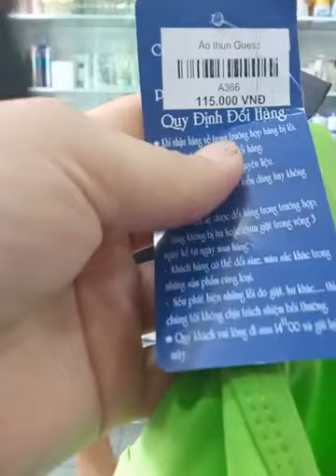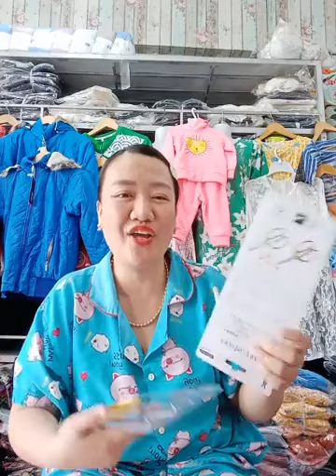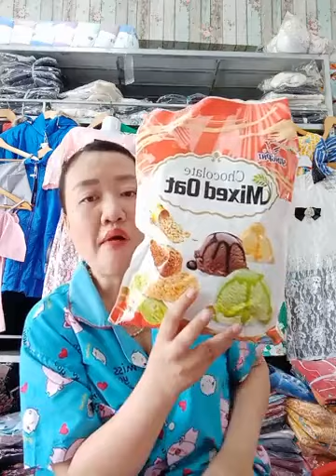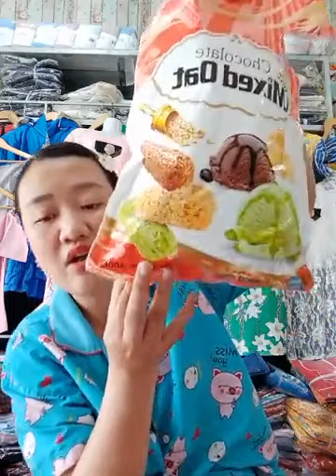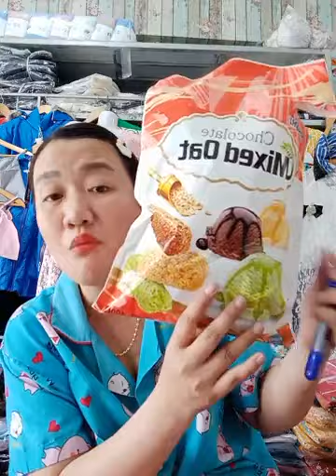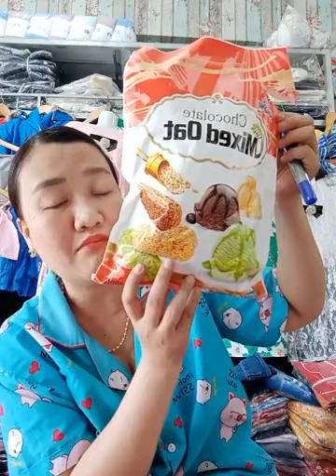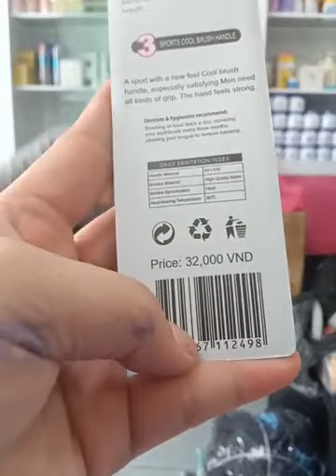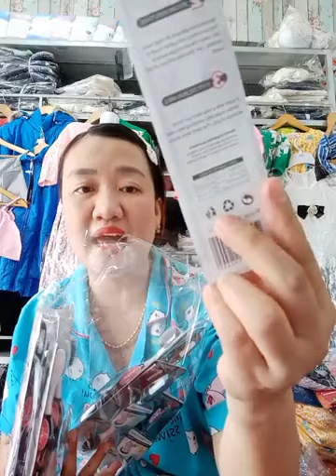Bánh kẹo Mỹ Phẩm Quần áo Hoàng tri ân hết nghĩ Tết nha mấy chị ｜ By Hoàng My chuyên Thời Trang Giá